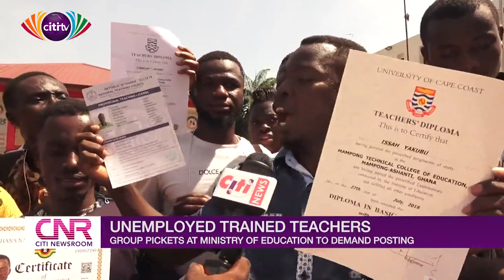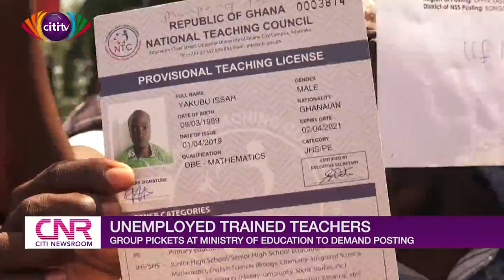Unemployed trained teachers picket at Ministry of Education to demand posting | Citi Newsroom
Some unemployed teachers claim that though they completed their national service in 2017 and have also been duly licensed since 2018, they have not been posted.

They are calling on the government, through the Ghana Education Service, to engage them.